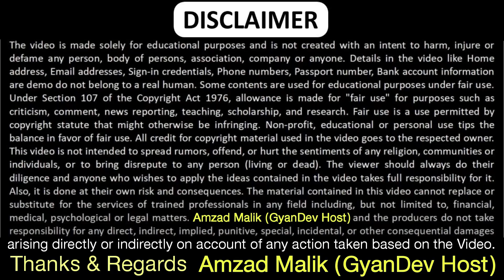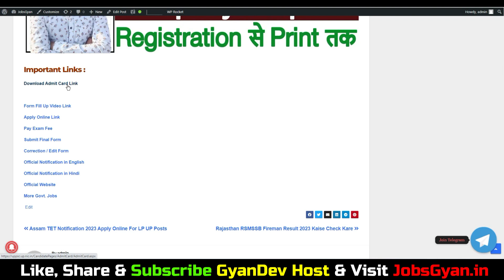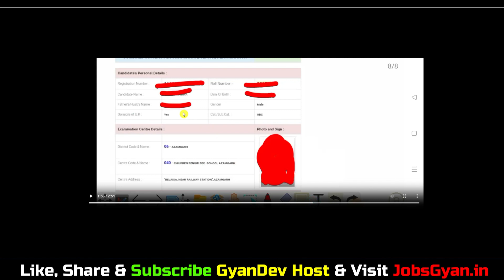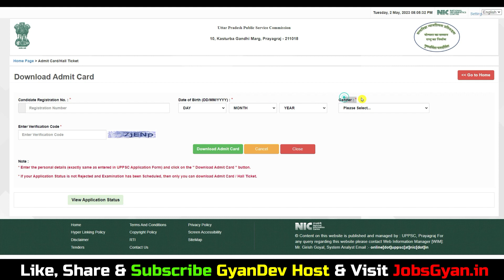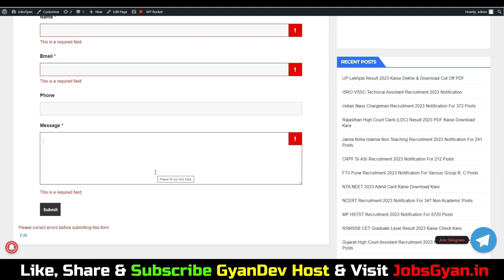UPPSC PCS Admit Card 2023 Kaise Download Kare | How to Download UPPSC Pre Admit Card 2023 Download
Aapka Dost
GyanDev Host